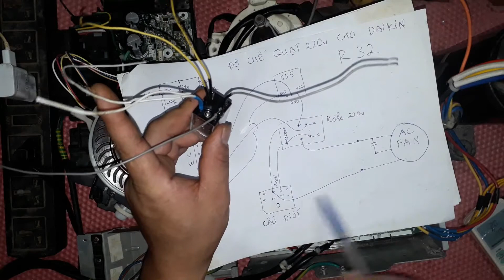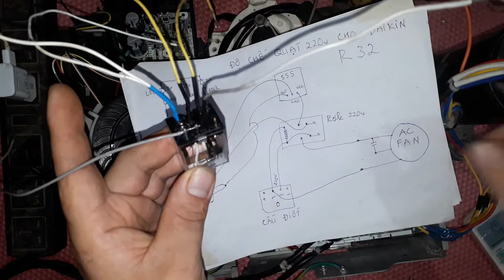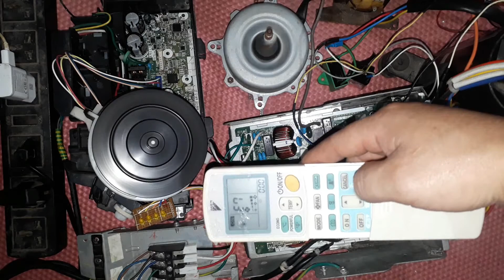Độ quạt 220v cho Daikin R32 phần 02| ❤️ ĐIỆN LẠNH MAI CHI ❤️